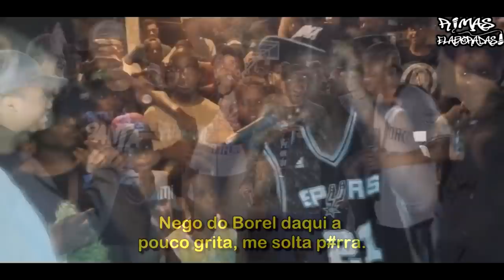RIMAS que SERIAM CANCELAD0S HJ EM DIA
Prazer Crew - Independência ou Cypher II │ Prod. [DwBeat's] & [CJ]

@BATALHADASERRARIA - O retorno da mais querida

@DK'SG

@Roda Cultural da Rocinha